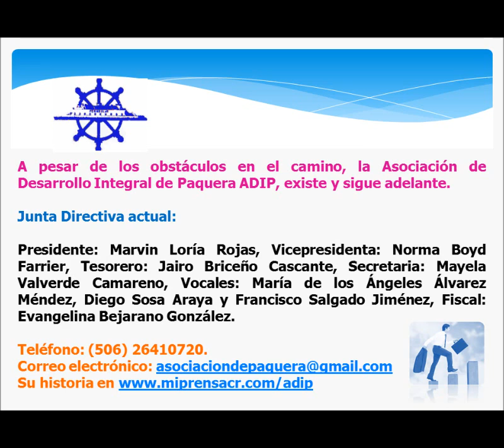Antena Peninsular 10 enero 2018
En la política y en el amor, todo se vale: Un mariachi se puso verde y aquí tenemos las reacciones – Partidos políticos intensifican su presencia con signos externos en la región peninsular - Aspirante a diputado da su opinión sobre el Cantonato Peninsular y habla sobre la iniciativa existente de un futuro puente entre Puntarenas y la Península: Una empresa china y otra española estarían interesadas en el proyecto.

Inicia asfaltado de camino a Laberinto – Continúan trabajos en atención de caminos vecinales del distrito de Paquera – Concejo Municipal de Paquera acuerda insistir en solicitar la intervención de la Ruta Nacional 160 – Tercera vía hacia Puerto Paquera es urgente, ante el caos víal que se vive día a día – Los invitamos a las Fiestas de Río Grande de Paquera, del jueves 11 al lunes 15 de enero 2018.

Con la participación de Greivin Vindas Monge, Delegado y Coordinador del distrito de Paquera, Partido Liberación Nacional – Sidney Sánchez Ordóñez, Intendente de Paquera – Óscar Cascante Cascante, Candidato a Diputado por el primer lugar en Puntarenas, del Partido Unidad Social Cristiana PUSC – Bienvenido Venegas Porras, Asesor del Alcalde de Puntarenas – María Jiménez Montero, de la Asociación de Desarrollo y Comisión de Fiestas de Río Grande – Ronny Espinoza Espinoza, dirigente comunal y líder político en Paquera